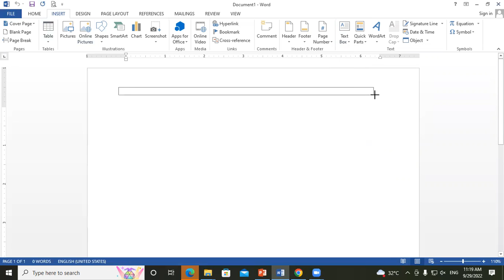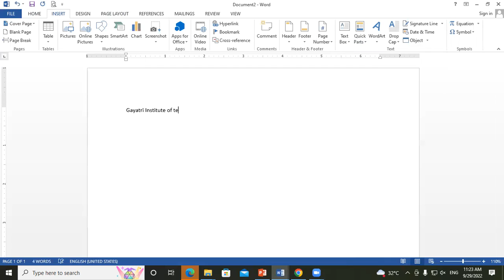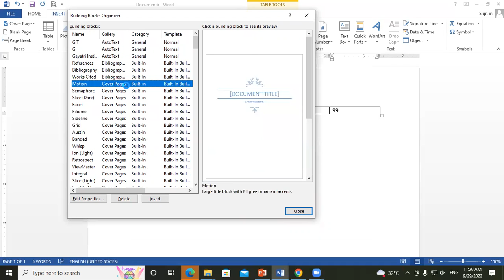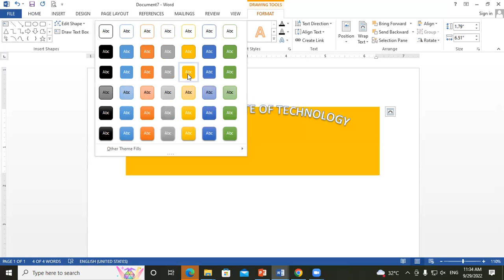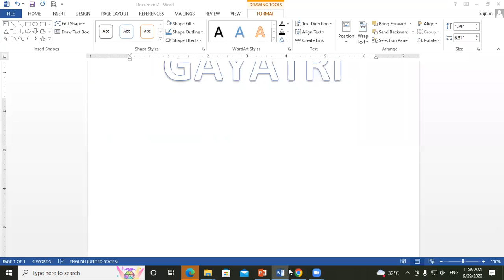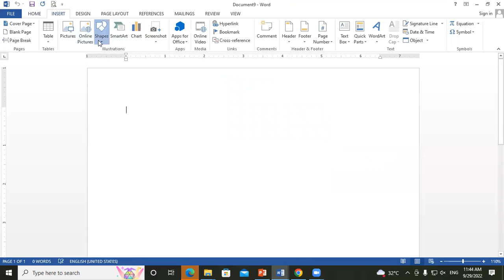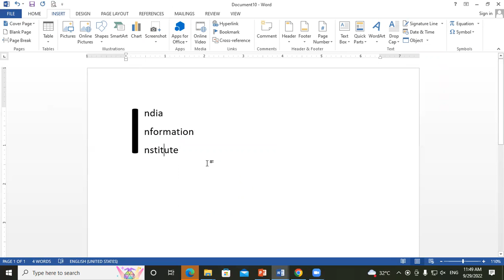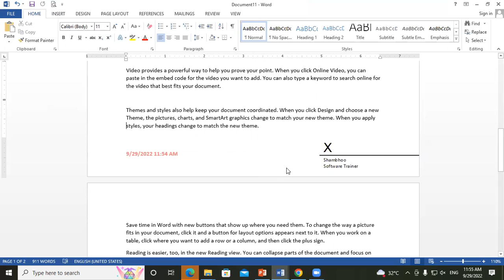How to use Of TEXT GROUP in Microsoft Word